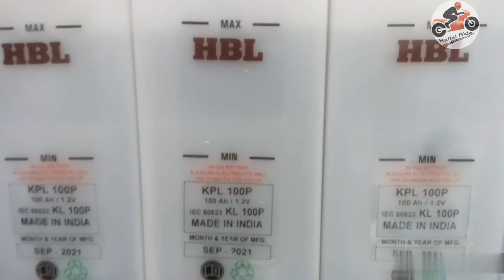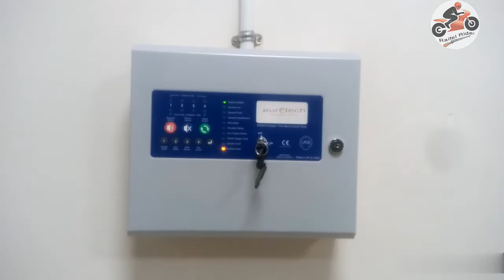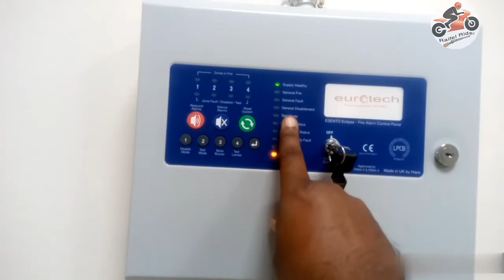33/11KV Substation||Battery Section||Safety arrangement|| Indoor||Outdoor full details||Raifel Rider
পাশে থাকা 🔔 বাটনটি ক্লিক করে দিবেন পরবর্তী ভিডিওটির জন্য আর ভিডিওটি কেমন লাগল অবশ্যই comment box এ জানাবেন।

আমার আরও তথ্যমুলক আর মজাদার ভিডিও দেখতে চাইলে নিচের লিংক গুলোতে ক্লিক করুন🙂🙂🙂